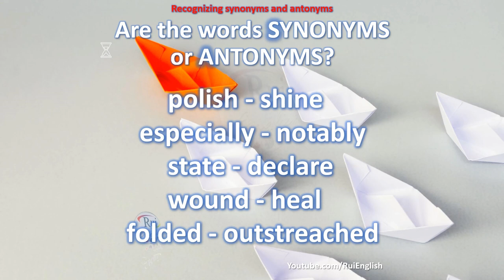Aula de inglês: VOCABULARY Recognizing synonyms and antonyms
🔘RuiEnglish Lec: VOCABULARY Recognizing synonyms and antonyms